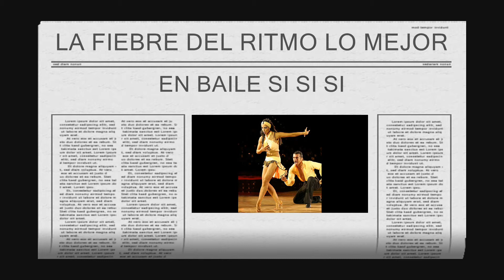JOSE VALENCIA & Samantha Harrison MV 3